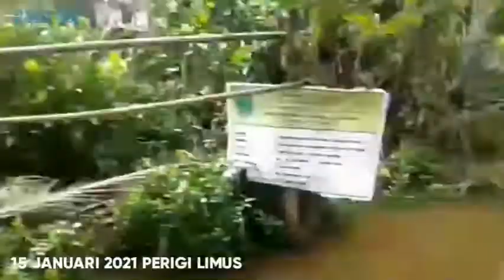Banjir Diawal Tahun 2021 🚣 Desa Perigi Limus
ini kondisi banjir diawal tahun 2021